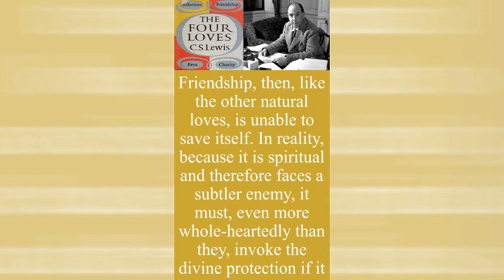Appreciative love (The Four Loves), Lines from C. S. Lewis